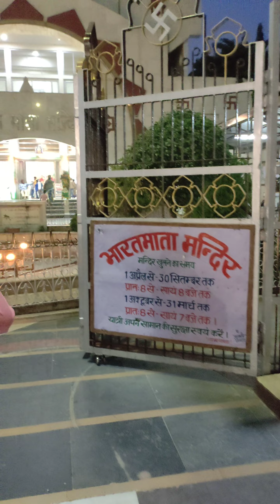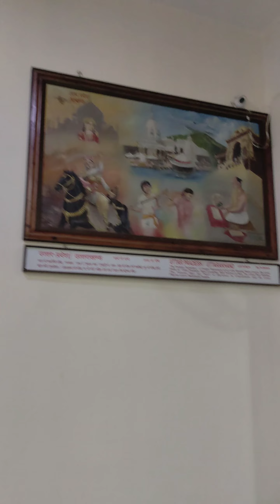Bharat Mata Mandir🚩6 floor temple🪷 Dedicated to Mother India🇮🇳 haridwar vlog bharat 🕉️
हरिद्वार के भारतमाता मन्दिर के संस्थापक स्वामी सत्यमित्रानन्द गिरि जी महाराज हैं। इसका निर्माण सन् १९८३ में हुआ था। इसमें भारत के प्राचीन ऋषि-मुनियों, वैज्ञानिकों, स्वतंत्रता संग्राम सेनानियों आदि की मूर्तियों के अतिरिक्त भारतमाता की मूर्ति भी संस्थापित है।